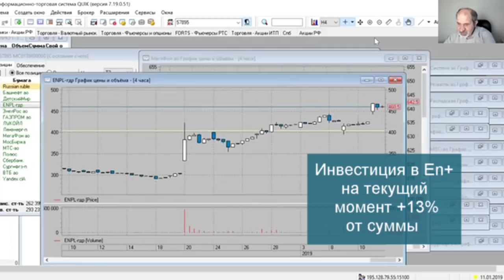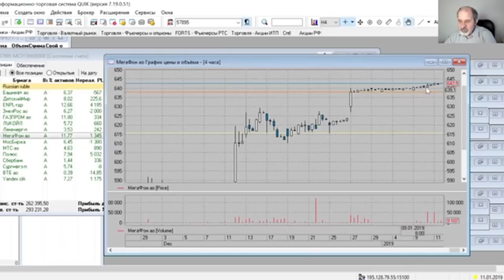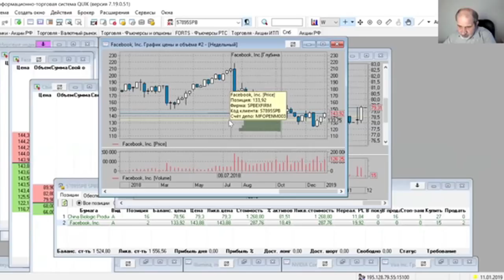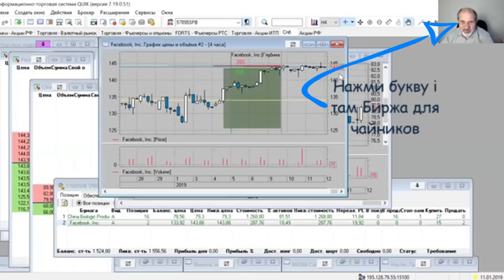Инвестиционные идеи. Как дела?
Обзор о том, как обстоят дела с последними инвестиционными идеями.